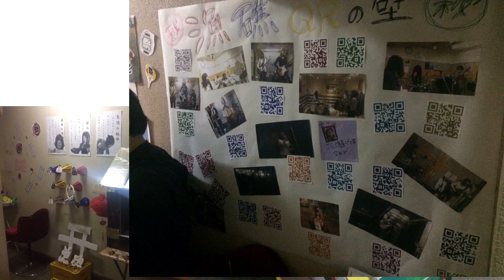【厄祓い】第2回漁礁単独ライブダイジェスト【SP】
１１/３に催された第二回漁礁単独ライブ(inかつおの遊び場)に模様をダイジェストで公開。
みんな、漁礁に注目しよう！

関西3ピースバンド「漁礁」のはるな、さとsea、ウルトラめばち子がお送りするラジオ。
毎週水曜日の、世間一般でいう就寝前くらいの時間に公開予定(予定)